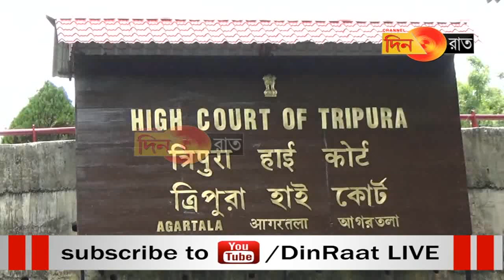বিভাগীয় তদন্ত নির্দিষ্ট সময়ে শেষ করতে হবে-হাইকোর্ট